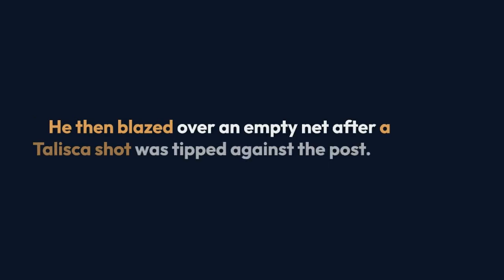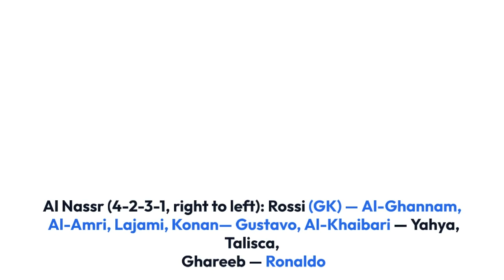Al Fateh vs Al Nassr final score, highlights and analysis as Cristiano Ronaldo penalty rescues point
newspoint Al Fateh vs Al Nassr final score, highlights and analysis as Cristiano Ronaldo penalty rescues point.